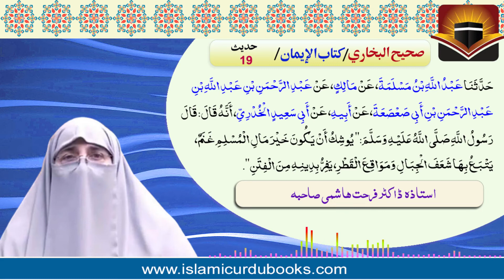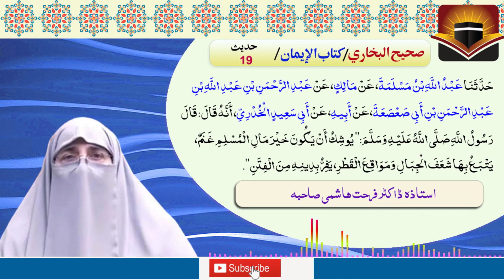ftnon se bhagna bhi imaan mein shaamil hai, Hadith Number 19 by Dr Farhat Hashmi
فتنوں سے بھاگنا بھی ایمان میں شامل ہے۔
استاذہ ڈاکٹر فرحت ہاشمی صاحبہ